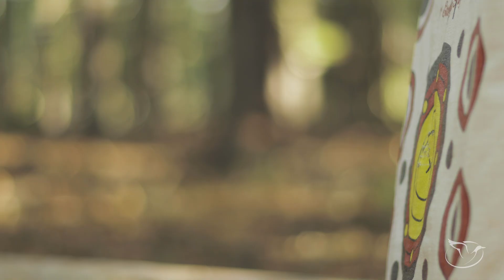What Will You Do at Reynolds Lake Oconee?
Explore the endless opportunities and activities Reynolds Lake Oconee has to offer.